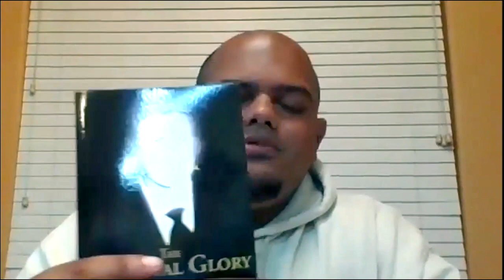The Original Glory of Man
Message by Evg. Justin Abraham given at Faith Tabernacle International Church, CK. on 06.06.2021 He talks about Genesis 1:26 Man was created in the Glory of God; to have a relationship with Him and to extend His rule on he earth. He created us to have Dominion over the Earth.

You can read more in Book

Just a little bit of my testimony. I was born 16 days before the Kuwaiti Invasion by Saddam Hussain and God Miraculously rescued me and my extended family from Kuwait.

Even though I grew up and I was brought up in a Christian  household there was a time where I was influenced by my peers to do things that I'm not entirely proud of. It got me on the route of mistaking my identity for something else. I had gone through depression and things like that even though I was walking with the Lord and I was going to church every Sunday I still felt like I was a black sheep of the church because of the way that I Felt like everyone looked at me and so I Had gone through depression and things like that and even though I was walking with God, I Kind of had one foot in the church and one foot sort of in the world.  After college I Kind of dove a little bit deeper into the world and it took six of my friends getting murdered and it took about two years for me to turn my life around and God showed me Himself to me at one of my friends memorial service, that my life was worth it  and I realized it. I soon came to the realization that my life was more than this. And that I Had so much more to life than this. I Had this radical encounter with God on February 10, 2010 the things that I experienced during a time of fasting, there's no way that anyone could tell me that there's no such thing as God or that the power of the Holy Spirit is not for today. And He revealed my identity to me. Which actually led me to bring out my book today the Original Glory of Man, which you can purchase on Amazon or any bookstore the title is called Original Glory of Man. The reason why I Called it the Original Glory of Man is because of our identity which God Revealed through Genesis Chapter 1.